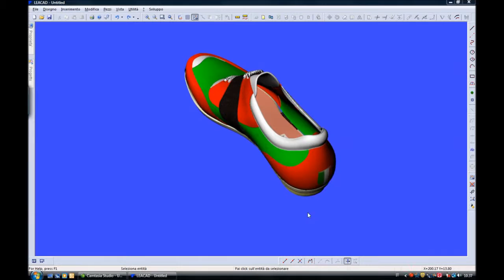Sistema de corte Michelangelo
Sistema de corte con  cuchilla vibrante.El cabezal de corte se ha proporcionado de 8 herramientas con varios cuchillas, cada uno de los que tiene tanto una que ajuste independiente electrónica de la altura.

Uno de los cuchillas de prensa pueden orientarse de modo de obtener de perforación que no son sólo los asaltos.

Como cuchillos son independientes el uno del otro.

es posible utilizar ellos con una velocidad diferente y de las pistas que permite tener siempre y en el mismo tiempo un nivel alto de calidad de corte y actuaciones.

Por una operación fácil del ratón, el área de trabajo se puede dividir en dos áreas de dimensiones variables, con respecto a las necesidades del operador.

La "monitor LCD 20 ha provisto de un sistema independiente de movimiento que permite señalar que uno mismo para mirar en la dirección de la zona de colocación utilizado del operador, lo que permite controlar todas las operaciones. Un legado de vacío potente proporciona para bloquear el material en el llano y dos proyectores de color manejan el área de anidación permitiendo una clara visibilidad del material que debe cortarse. La calidad de los materiales de construcción, su fiabilidad y la sencillez de uso permite al sistema de MICHELANGELO para estar en la vanguardia de la zona de corte automático de cuero y similar.